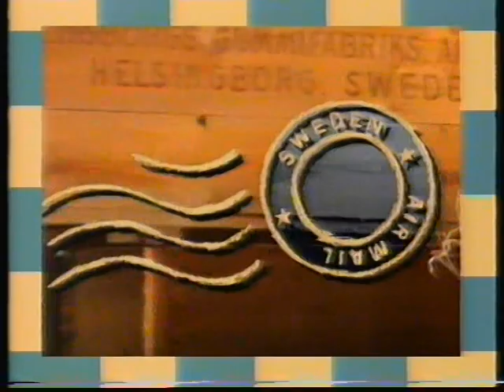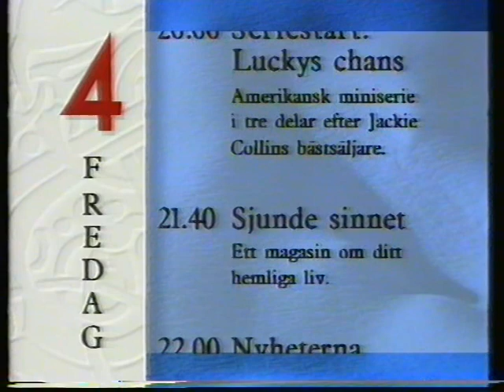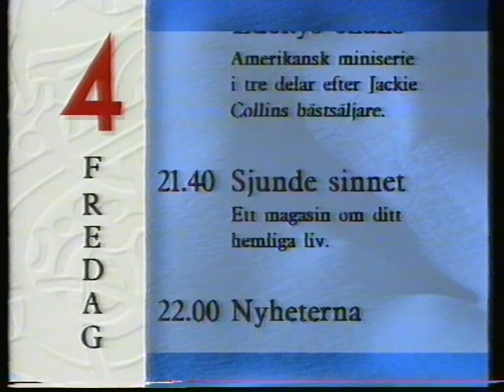Reklam & Trailer + Hallåa - Tablå & Avslut TV4 1992-01-02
Programpresentatör: Åse Åsenlund.